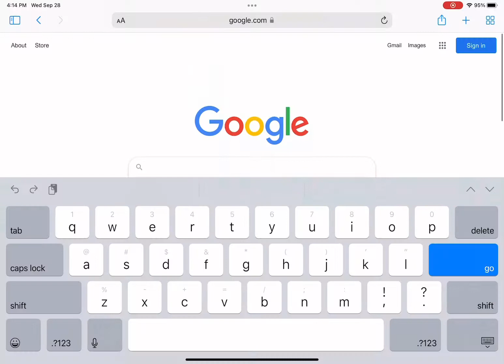Playing Longest Answer Wins On Roblox